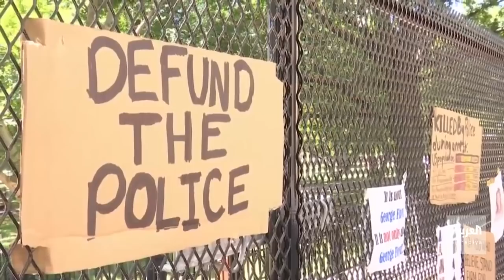"الدفاع عن الشرطة".. هتاف جديد لأنصار ترمب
حراك ضد حراك في الولايات المتحدة - فمع مظاهرات تندد بأفعال أجهزة الشرطة تجاه الأقليات وتتطالب بقطع تمويلها.. ظهر تيار آخر مكون من أشد المؤيدين للرئيس دونالد ترمب تحت شعار الدفاع عن الشرطة ليصبح الملف بذلك ملفا سياسيا سيلعب دورا في الانتخابات الرئاسية.

ــــــــــــــــــــــــــــــــــــــــــــــــــــــــــــــــــــــــــــــــــــــــــــــــــــــــــــــــــــــــــــــــــــ